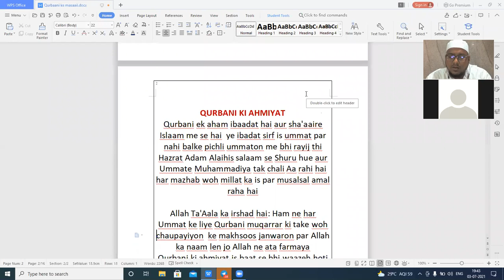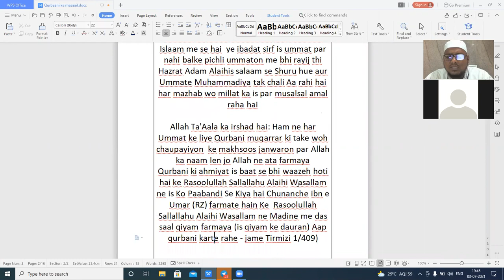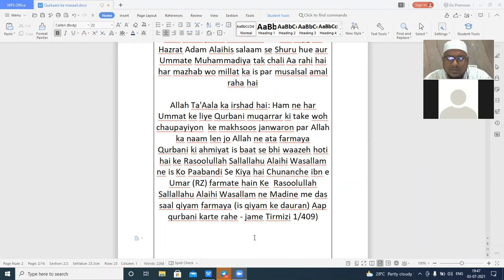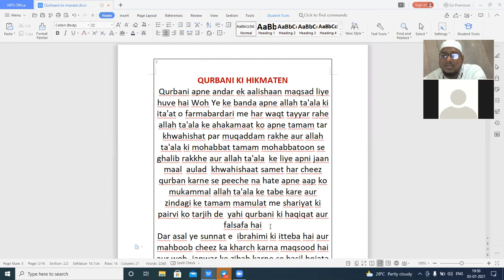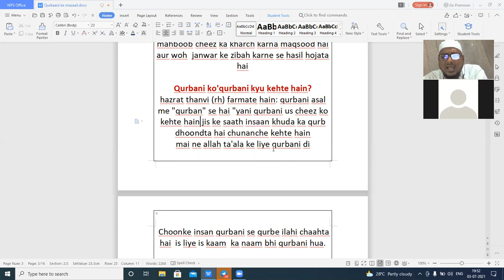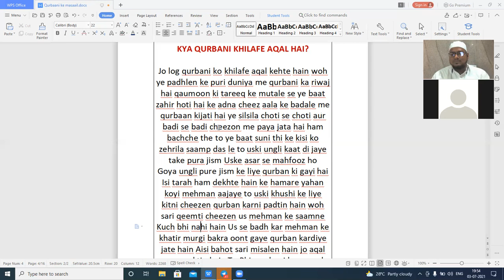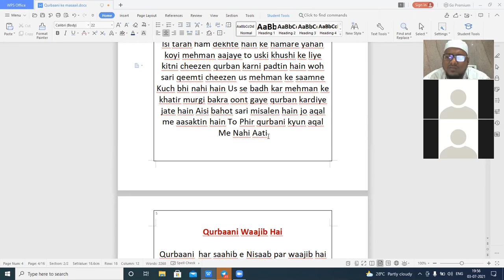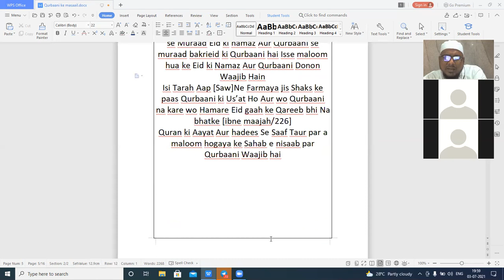Qurbani ke masaail Part 1 In English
MUFTI MUDDASSIR QASMI
(Born 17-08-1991) is A intellectual Islamic scholar social worker Imam Of Masjid &Certified Hijama Therapist  From Anantapur Andhra Pradesh
Completed his study Of Graduation(Aalimiyat)In 2014 From Darul Uloom Zakariyyah Deoband
And Completed his Specialisation in Islamic law And jurisprudence (Takmeel e Ifta wal Qaza) In 2017 From Al Mahadul Aali Al Islami (Li Shaik Khalid Saifullah Rahmani) Hyderabad  And
He  answered Thousands of Questions on YouTube Channels In Urdu And Telugu
Especially On This Channels 👇👇👇
(1)Mufti Muddassir Qasmi (Urdu)
(2)Telugu Islam Sanmargam

And He Founded
Bushra Online Tajweedul Quraan In 2018 To Teach Quraan with Tajweed And  basics of Islam